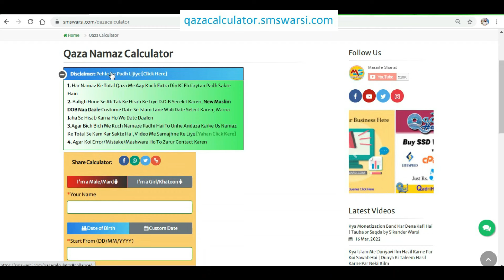khala ko zakat dena kaisa | kya sagi khaala ko zakat ka paisa dene se zakat ada hogi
Our Official Social Media Pages:
Qaza namaz calculator
Sikander warsi about zakat kisko de
sms Warsi about kya khala ko zakat de sakte hain
sagi khala ko zakat dena kaisa
khala sharai faqeer ho to unko zakat dena kaisa
zakat ka Paisa khala ko dena kaisa
kya khala ko zakat dene se zakat ada ho jayegi
jiska beta kamata ho aisi aurat ko zakat dena kaisa
खाला को ज़कात देना कैसा
क्या खाला को ज़कात देने से ज़कात अदा हो जाएगी
خالہ کو ذکات دینا کیسا
کیا خالہ کو ذکات دینے سے ذکات ادا ہو جاۓ گی